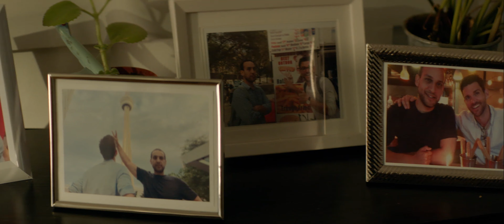Dead Weight Trailer (2019)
Trailer for the upcoming short film DEAD WEIGHT. Starring Kevin McGarry, Nabeel El-Khafif, and Lori Ravensborg.